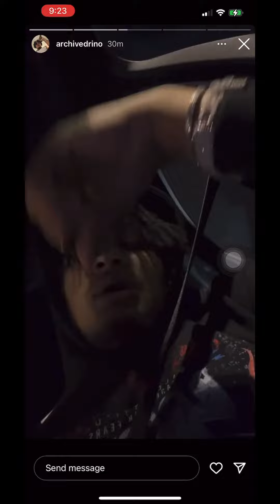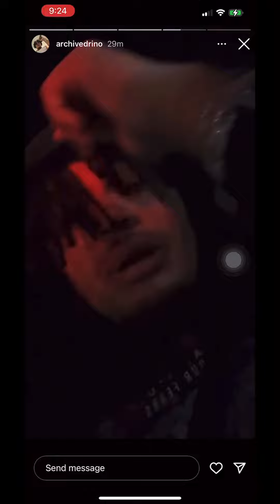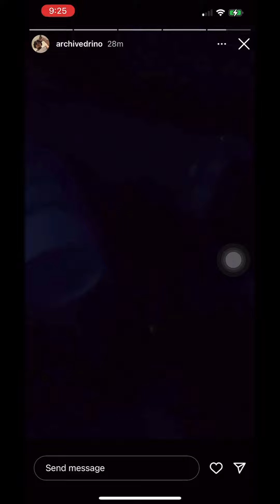Summrs preview 3 new songs on his IG story